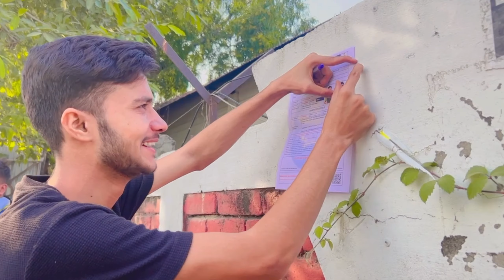Airforce X/Y Group Exam 2023 🔥 पूरा Criteria Entry से Exam तक 👀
Airforce Exam Criteria
Airforce Exam
X and Y Group Exam Airforce
AIRFORCE Agneveer
Agneveer exam
Subrat Dubey Shorts
Subrat Dubey daily shorts